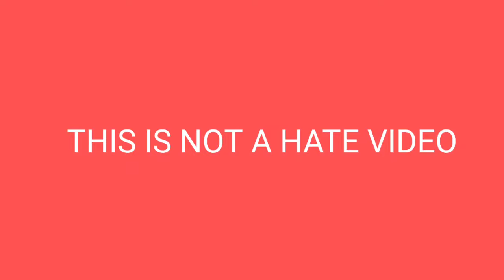How You Like That | Elsa Frozen Dance Meme Video